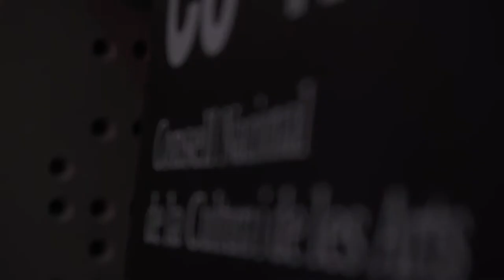Entrevista amb Ian Gilhespy - Subtítols en català [Jornada: Avaluació estratègica]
Avaluació estratègica: Com mesurar la gestió dels equipaments culturals?
Entrevista amb Ian Gilhespy, professor de la University of St Mark and St John (Plymouth).

Auditori de la Facultat de Comunicació Blanquerna

Una producció de Fractal 7 per al Consell Nacional de la Cultura i de les Arts.